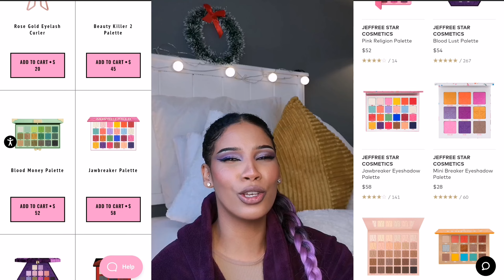Jeffree Star leaves youtube **emotional**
THE END OF SHANE AND JEFFREE STAR! THE FINALE! OMG I'M REALLY NOT CRYING I STILL FELT MY PAIN.

seriously I was shook the house down boots! Rich Lux made it to the comment box first but honestly my view remains I'm a little hurt because 800K should mean something but also it shouldn't so again... I wish😂❤️

Weekly Uploads